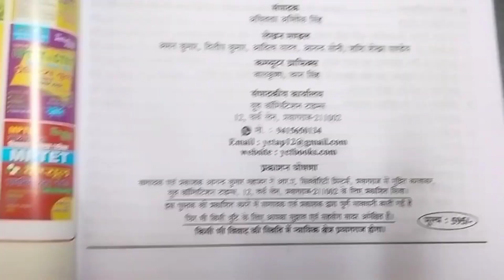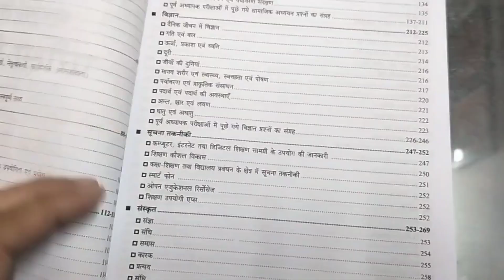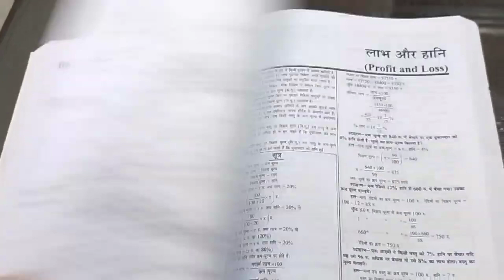Super TET book review